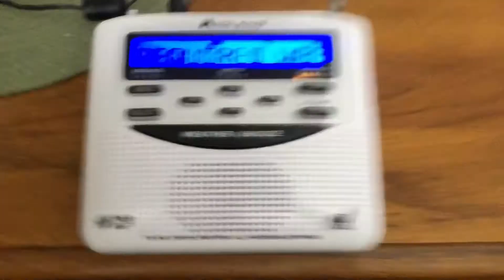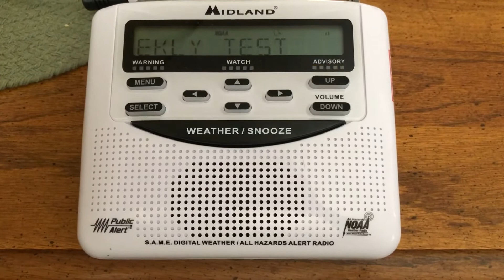[EAS #16] Required Weekly Test (WXM60)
Radio: Midland WR120EZ
Time of Test: 11:35 AM EDT 9/5/2018
*sorry for the background noise, it was my dog*